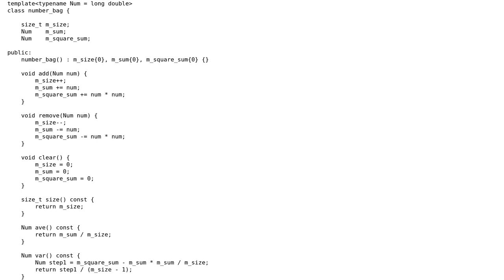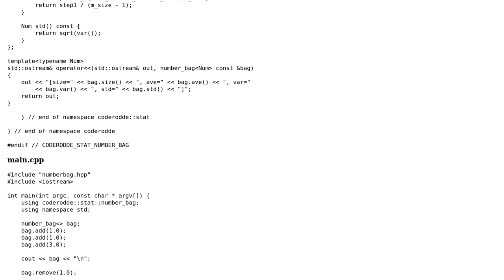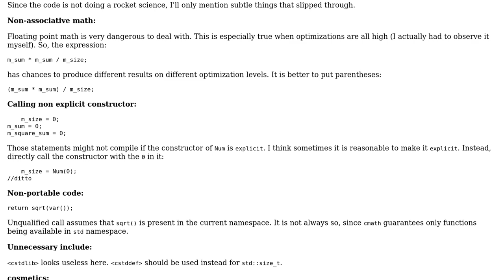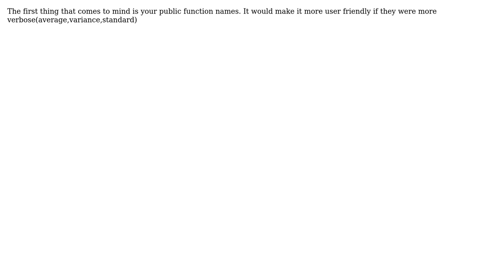Code Review: A bag of numbers in C++ for constant time statistics queries (2 Solutions!!)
Code Review: A bag of numbers in C++ for constant time statistics queries

With thanks & praise to God, and with thanks to the many people who have made this project possible! You are responsible for your own actions.